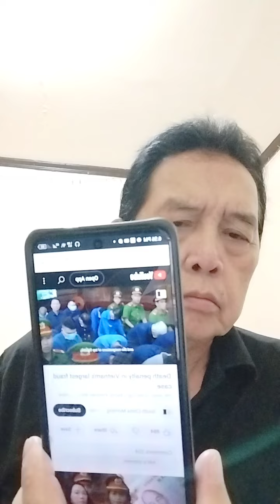MAGANDA PO ANG MGA TOPIC NATIN NGAYON MGA "BOSS" 🤗🤔🤔TARA NA USAP TAYO👏👏👏